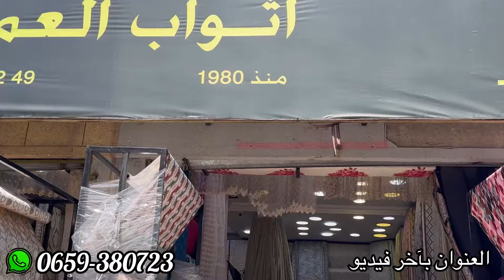🚨صولد خطير في طلامط من 20 درهم و التوصيل لجميع المدن